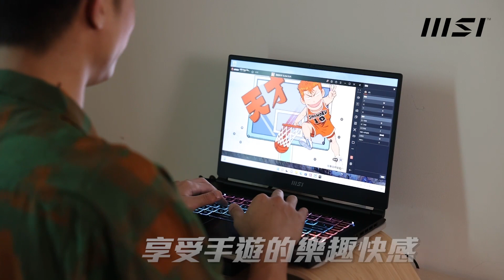用咖哩、抹茶粉、醬油DIY染球鞋！結果…..大！失！敗！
心血來潮用各種鮮豔型食材入味染鞋，究竟結果怎樣呢...?

影片內染完的 Nike Air Force 1 Low  ， 抽一波給你 ～
抽獎方式非常簡單～～～
」我將會在7/14開獎於留言區置頂公布得獎者，請得獎者務必在三天內私訊我IG出示相關資料。

再次感謝乾爹  MSI STEALTH 15M 電競筆電

上次針對這台的外型介紹，
這次就帶大家來了解一下它的強大性能吧！！

Stealth 15M搭載了12代Intel® Core™ i7處理器
及NVIDIA® GeForce® RTX™ 3060獨立顯示卡
搭配 15.6 吋 Full HD 的144Hz 更新率電競顯示器

讓你暢玩不卡頓！
除此之外，
MSI 內建 APP PLAYER
讓你使用電腦的操控度及螢幕大小
享受手遊的樂趣！

剛好想換電腦嗎？
快上 MSI 官網選購起來！
( 剛剛看到官網好像還剛好有折扣捏 )